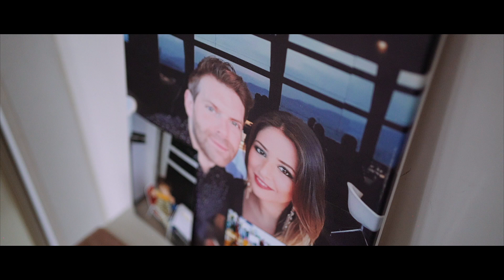Sophia & Ben Wedding Film - Greek Wedding - Twelve Apostles Greek Orthodox Church